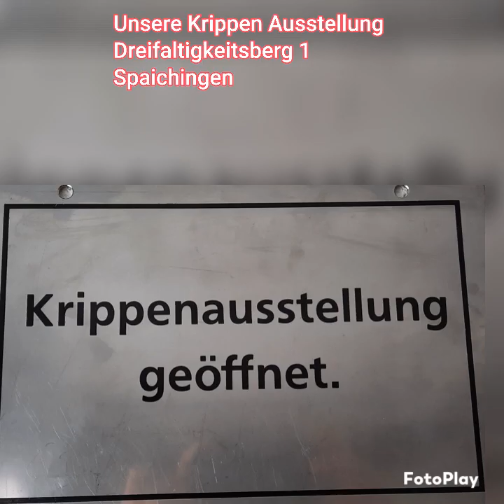27. Juli 2023